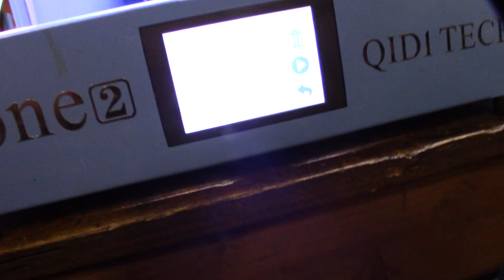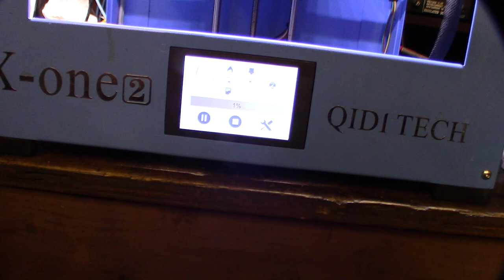Qidi Tech X-one2 Resurrection, Possible Klipper Conversion For ABS Part 1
I was given this printer. The more I look at this the more I like it. I think it make make a good little ABS printer if I enclose it. The internal plastic is injection molded ABS. It has a sturdy metal body. I already have all the spare Klipper components. I would probably redesign the extruder system. Getting everything tucked away with a cable chain would be nice too.

Filament I'm using